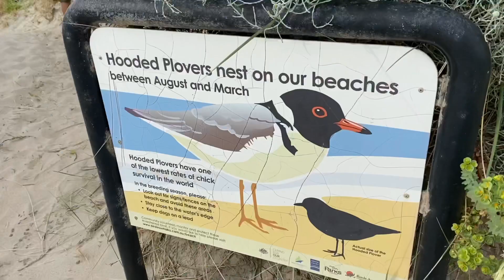Things to do in Warrnambool